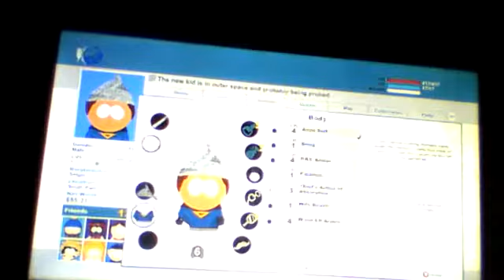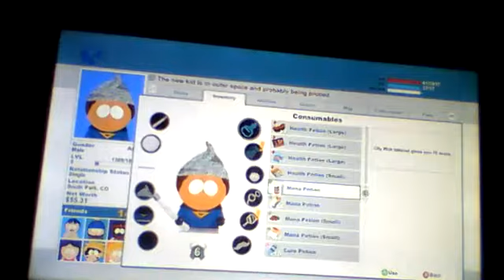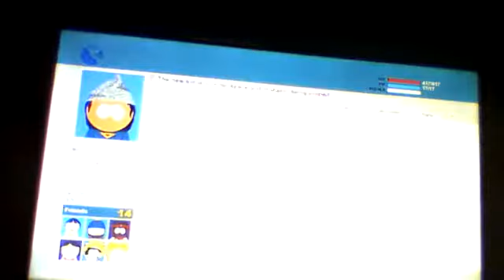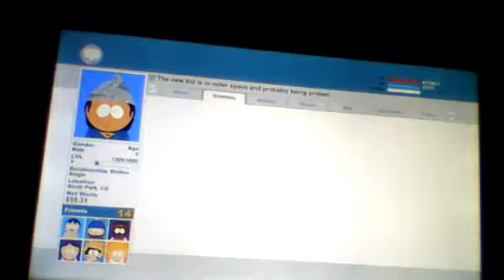south park : the stick of truth - rescure randy and alien pilots part 9